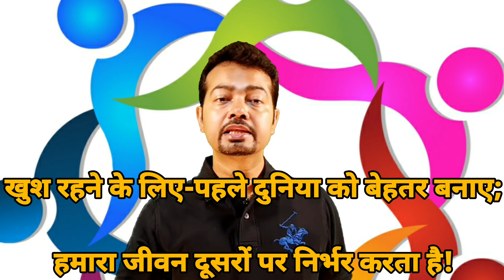To stay happy-first make the world better; our life depends on others। S K Mondal । Ex. IES Officer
To stay happy-first make the world better; our life depends on others !

खुश रहने के लिए-पहले दुनिया को बेहतर बनाए; हमारा जीवन दूसरों पर निर्भर करता है!

If you want to live happily on this planet then the first step of yours should be make everyone around you better. Now, you may be thinking why and how - it is because when you get married , or your brother or sisiter gets married the persons becoming the better half are all from other home /other society/ at times may be from other country that is they are outside persons - other than your home . So you and your persons at home may be good but what is the guarantee that persons coming from outside are equivalently good as you are or as your family. If they are good enough then it’s your luck if they are not mingling with the family then the trouble starts in the family. Also, any bad person is not born bad but the circumstances make him bad or the company of various people makes him bad. For example a thief , thief was not born a thief but may be due to lack of guidance , may be due to lack of primary education he transforms himself to a thief - but ever wondered what will he expect from his own child - he will not raise his child as a thief but do all possible efforts to make his child a good human. But this way he will transform the person of his home but again what about other persons . If a good man would have help this thief to be on the right track , be a good person then he may not have ever converted to a thief and hence the society would have been good. So only, in your life try to improve your surroundings , try to educate some people, try to inculcate good habits in your society members and this will eventually help you to live a better life. God has made every person unique, leave the choices of individual atleast we can transfer good qualities in our children and also in the society. We can ask our children to transfer your good qualities to friends and acquire their good qualities in you. Doing this our planet will be a better place and our lives will be much more simple and happy.
Educate yourself , transform the society and live peacefully. Make earth a happy place.

Aagar jindagi mai khush rahna hai saara world ko aacha banana padega. Aapka jindagi completely depends on others. Your wife/husband will come from outside. Your sister will marry an outsider. Your Brother will marry an outsider. Your son your daughter will marry outsider. We should take care of outsiders more than our own. Stay happy make better !

I am S K Mondal, faculty of Production, Strength of Materials & Robotics in renowned institute MADE EASY. I worked for NTPC, selected as Scientist in BARC, Ex. IES officer, Ministry of Railways, however I was not contended with the job profile & my dream to revolutionize the education system of engg. across the country was somewhere left untouched. I started teaching but, apart from teaching there are certain things which cannot be covered in class & its practically impossible to engage thousands of aspirants on msg/call, so this is my initiative to provide insights for overall development of the student by giving the dos and donts during the arduous preparation journey, how to balance study along with other activities, motivational tips, how to improve efficiency & effectiveness in studies etc.
With my years of experience & inputs from my students employed in almost every sector of country & abroad I try to deliver the genuine and actual reality.